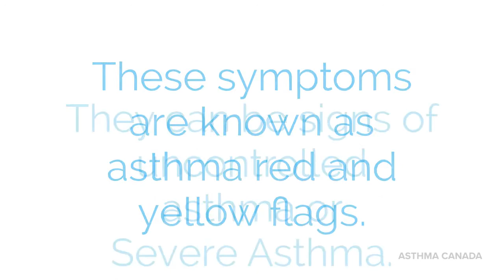Asthma Red and Yellow Flags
Asthma affects different people in different ways, but many people have trouble recognizing when their asthma is not controlled. People tend to normalize frequent symptoms. Asthma red and yellow flags are indicators that it may be time to speak with your healthcare provider about your symptoms.